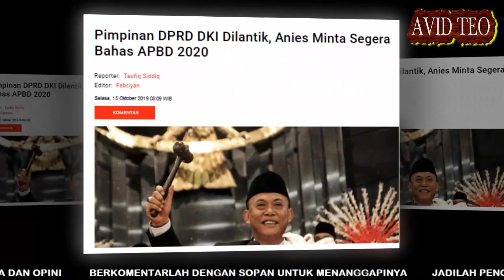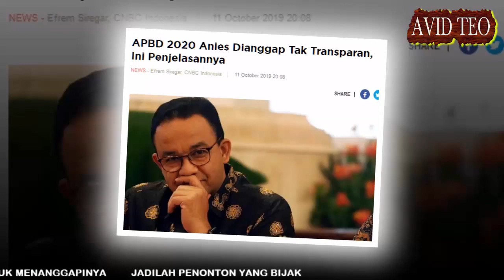Tito Jadi Mendagri Si Anies Cuci Tangan Langsung Minta APBD DKI 2020 Disisir Ulang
Anies sisir Anggaran APBD DKI 2020, Karena Tito Karnavian Jadi Mendagri
Sumber Artikel : Seword.com
Penulis :Ronindo
Sumber Gambar : Google Image
Sumber Video : Courtesy Youtube